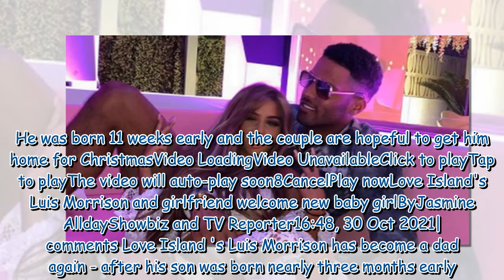Love Island's Luis Morrison and girlfriend welcome baby boy nearly three months early